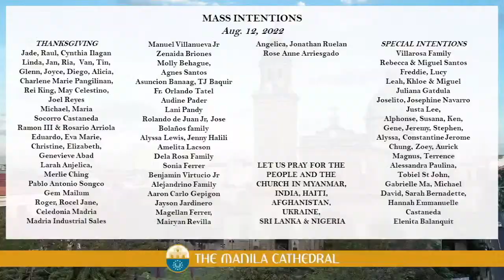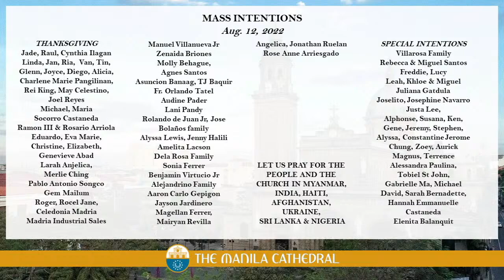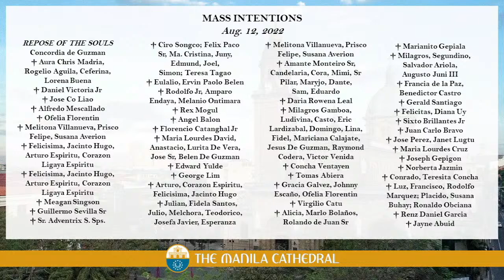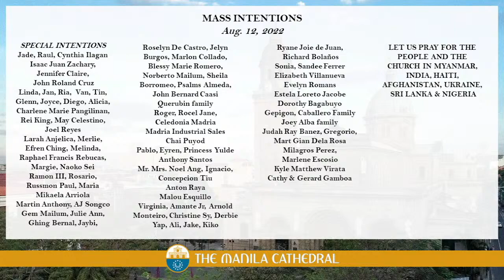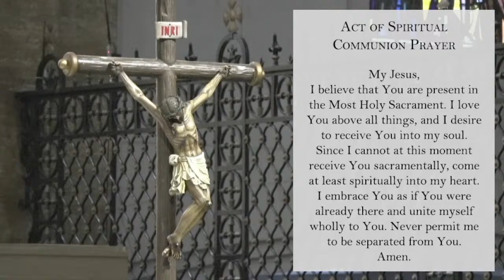Daily Mass at the Manila Cathedral - August 12, 2022 (7:30am)